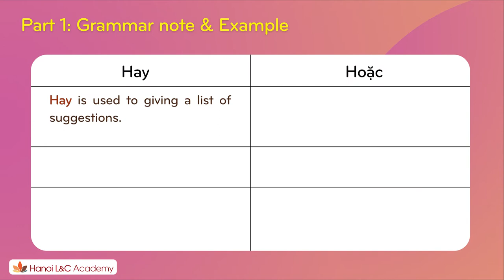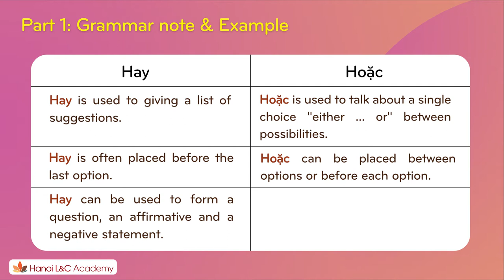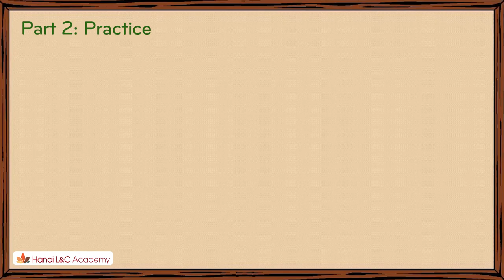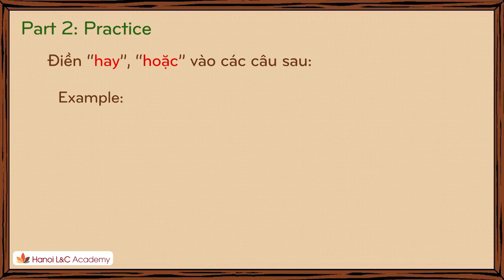Lesson 41: How to use "or" ~ hay/hoặc in Vietnamese I Vietnamese Basic Grammar.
🏡 Address: Stair 5, CT4, My Dinh - Song Da Urban Area, Hanoi